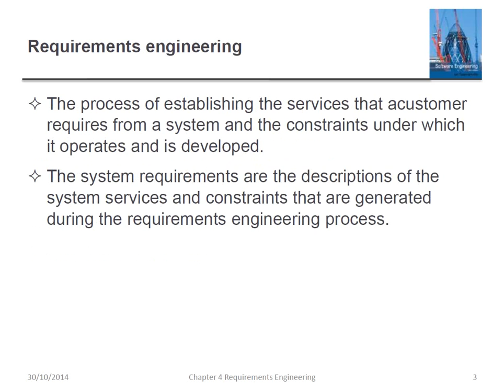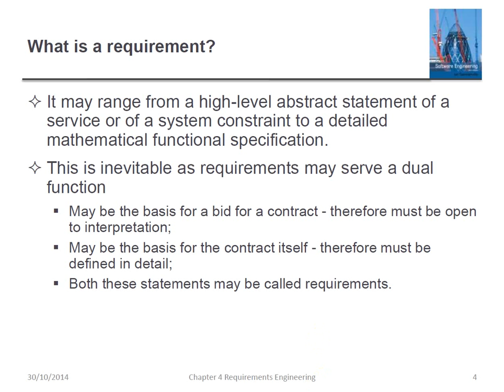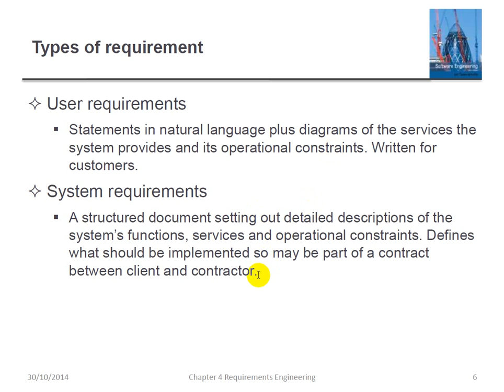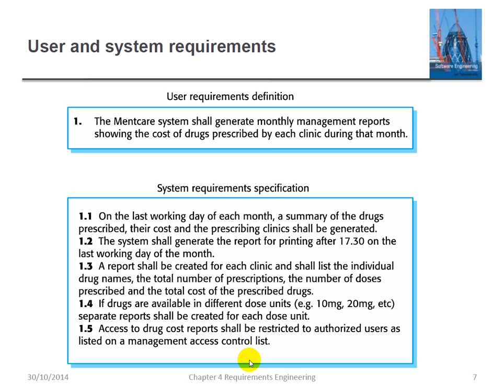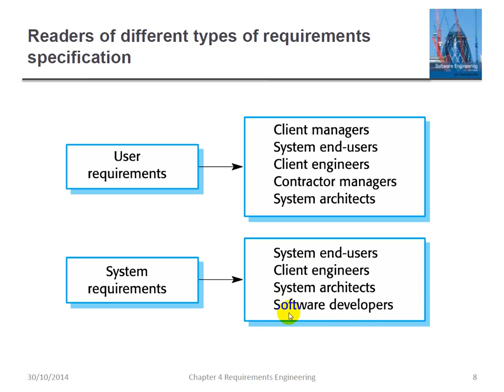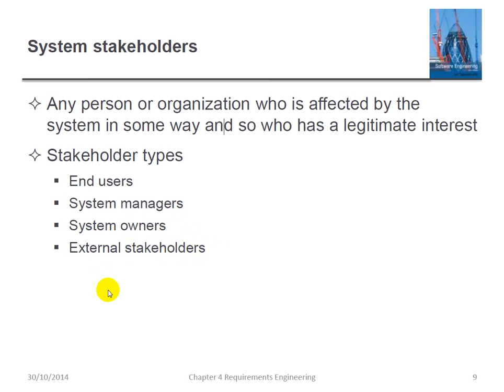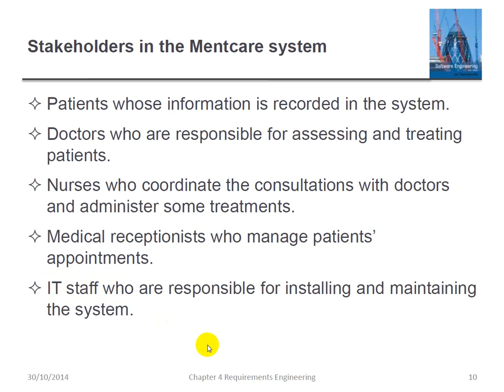Chapter 4_Lecture 1: requirement process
محاضرة التدريسي : د.هدى هيكل حسين
المحاضرة حول: Requirements process types